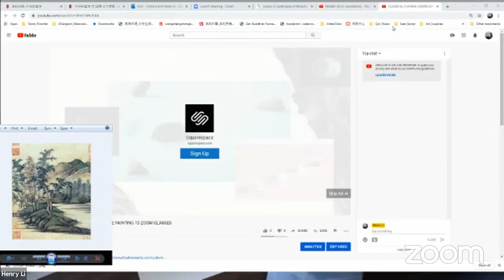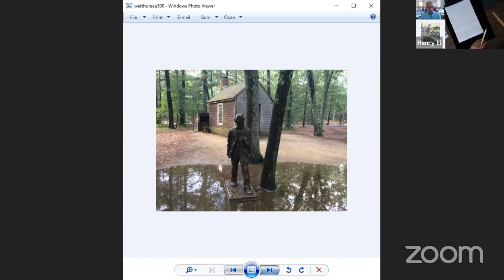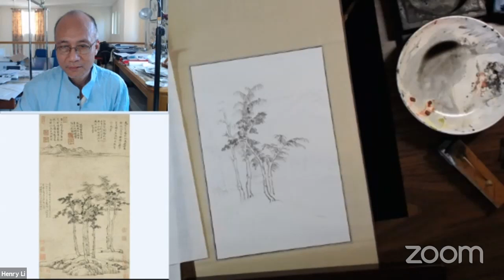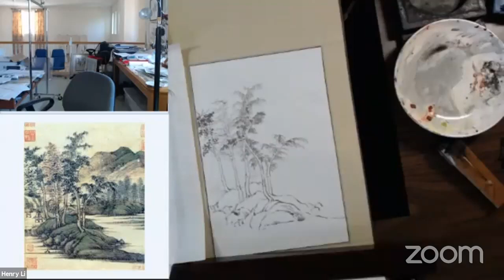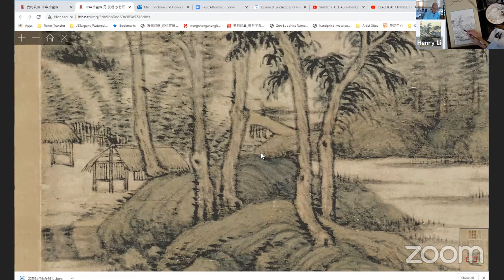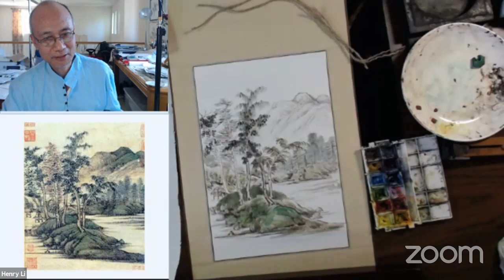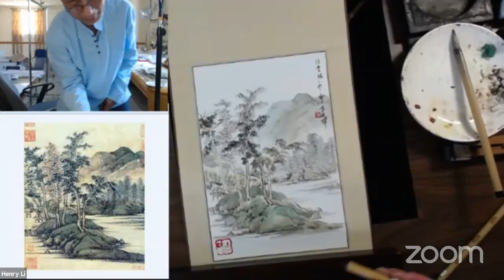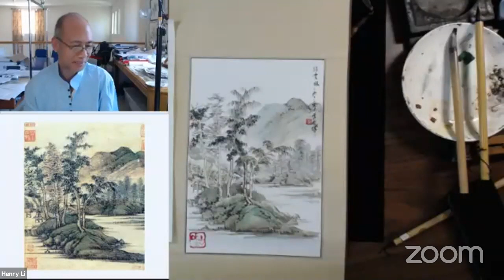CLASSICAL CHINESE LANDSCAPE PAINTING 10 ZOOM CLASSES 9/10